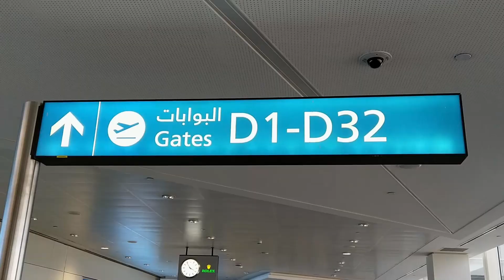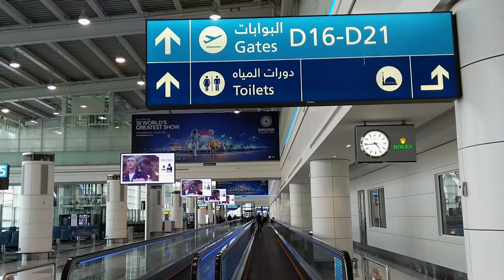Dubai International Airport (DXB), Terminal 1, Departure, Dubai, UAE| مطار دبي الدولي‎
Dubai International Airport (DXB), Terminal 1, Departure, Dubai, United Arab Emirates (UAE)| دبي is a quick look at the departure area of terminal 1. Dubai International Airport (DXB) ( مطار دبي الدولي‎) is not only one of the busiest airports in the middle east and in the Gulf region but also in the entire world. It is the busiest airport in the world in terms of international passenger traffic. What I like in terminal 1 of DXB is that passengers arrive at the pre-departure building where they check-in, after which they proceed to the immigration counters. From there, trains that depart every 5 minutes bring the passengers to the departure building, which is already at the interior part of the airport, where the departure gates are located. In the departure area, passengers can buy items at the Dubai Duty-Free shops, and eat and drink at restaurants and cafes or avail of lounge facilities if they are business class or VIP passengers.

Song:
Calling-Ikson